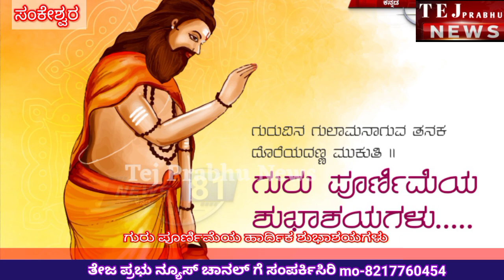ಗುರು ಪೂರ್ಣಿಮೆಯ ನಿಮಿತ್ಯ ಶ್ರೀಗಳ ಪವಿತ್ರ ನುಡಿಗಳು